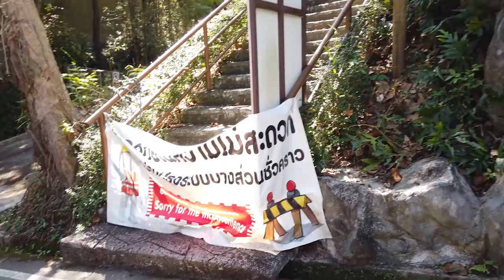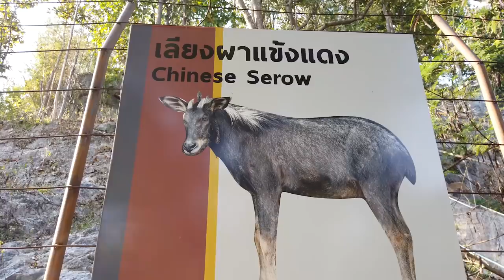Thailand Elephant Sanctuary - Bathing Elephants & Chiang Mai Zoo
Fun times in Chiang Mai! Probably the funnest activities we've done so far in Thailand in fact. We visited elephants at the Maeklang Elephant Sanctuary and went to the Chiang Mai Zoo!

The elephant sanctuary was an amazing experience. We got shuttled from Chiang Mai up into the hillside with beautiful views until arriving at Maeklang Sanctuary. There we got educated on elephant rescues and how well they are treated in sanctuaries as opposed to parks / general tourism animal use. We washed bananas to feed the majestic elephants and then got to feed them by hand! It was surreal. After the feeding we then got to watch them roll in the mud before bathing them off in the river. (Elephants don't sweat so have to self temperature regulate) Once we started throwing buckets of water on top of them in the river and watching the little ones roll around and play, the big elephant started splashing us with his trunk! Another cool trick he would do is suck up water into his trunk and then spray it in the air like a giant fountain. The whole visit to Maeklang Elephant Conservation Sanctuary exceeded my expectations and was a blast, would highly recommend if looking for something to do in Chiang Mai or a place to visit elephants in Thailand.

The next day we went to the Chiang Mai Zoo and Aquarium. I'm a zoo fan as it is and this one certainly didn't disappoint either. It's open from 8:30 am until 5:00 pm and we were there basically that whole time walking around the park. The Chiang Mai Zoo had monkeys, big cats, an elephant bears and more. We even stumbled upon a Serow at the end who was in a more secluded are of the park and he was so playful! He ran up and down the fence with me, and then if I would stop and stare at him he would start stomping his feet and move a little until we would run around some more. Was sad leaving my little friend behind but if you ever visit Chiang Mai Zoo, visit my Serow for me and keep him company! The Aquarium portion was pretty cool and a nice cool down as well. It actually costs more than the zoo entrance fee (can buy separate or a bundle pass at the entrance, but if you change your mind and want to add on the aquarium pass once in the park it actually costs even more at the Aquarium gate itself. Just fyi) Nothing too crazy in there compared to some other aquariums but still had a few unique finds and the AC was a nice break from walking the hot park all day. One of the surprises was actually a smaller type of glass fish, you could see right through its transparent body to it's skeletal structure and organs inside. So weird.

Busy few days in Chiang Mai but if you're looking for some fun day activities to do I would definitely recommend both of these. Great way to actually experience Thailand and see the hills of Chiang Mai as well as opposed to just Chiang Mai city (Still beautiful though).

Next video we take in some of the town life of Chiang Mai. We visit the busiest market in Chiang Mai, the Sunday Night Market in Chiang Mai old city, walk around the Nimman district located near Chiang Mai university so plenty of stores and a pretty hip area, and wander around the streets after sundown.

Thanks for stopping by and visiting today! It means a lot to us. 😄

Luke & Alysha
Pacific Coast Couple (PCC)